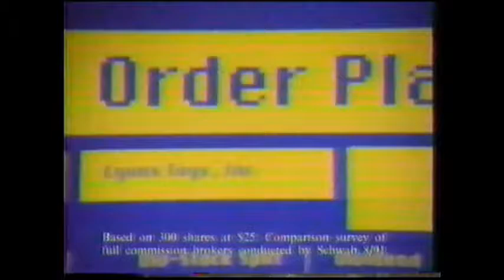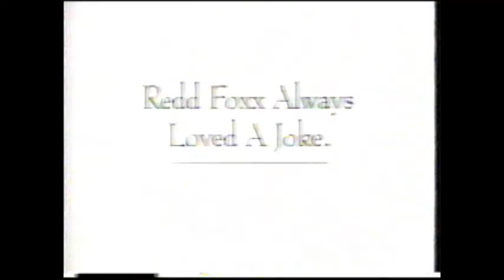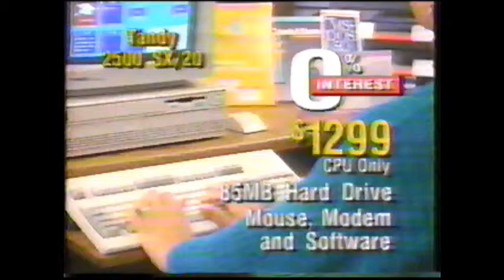WTOC CBS Commercials Oct 1991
Ads from October 27, 1991. Aired on CBS (WTOC) in Savannah, GA.

-Domino's Pizza (Sparky Anderson's Big Game Wisdom)
-Charles Schwab investors
-CBS This Morning promo (Breakfast for you head)
-WTOC High School Football Scoreboard
-Pepsi Hoop It Up comes to Savannah
-The Royal Family (Redd Foxx tribute)
-Radio Shack (America's Technology Store)
-Tone soap (Tone up with Tone)
-CBS This Morning
-Budweiser (Nothing Beats a Bud-- guitar concert)
-John Cleese for Magnavox (Smart. Very Smart.)
-Federal Express
-McDonald's (breakfast with daughter)
-CBS-- the Best Television in November promo
-Long Distance America (When business is on the line)
-Coastal Utilities digital phone systems
-Wheel of Fortune WTOC ident
-Bud Light (Everything else is just a light-- basketball game)
-Nike Air (Just Do It)
-Elvira for Coors Light beer (It's the Fright beer now)
-Hollywood mistresses on Geraldo
-AC Jewelry & Design
-Big Sisters/Big Brothers program
-Jeopardy (singing office)
-Dr. Frankenstein for Miller Lite
-Pop Secret popcorn
-People magazine (Anita Hill)